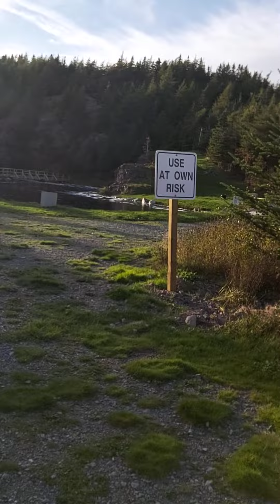The Overfalls, Conception Harbour, Newfoundland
Short walk to the Overfalls in Conception Harbour, Newfoundland. One of the best swimming holes on the Avalon.